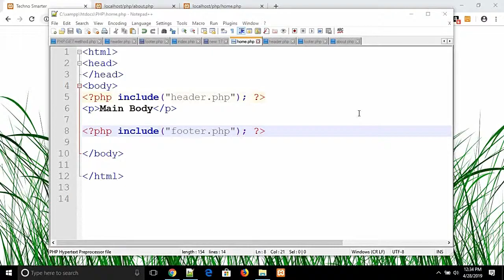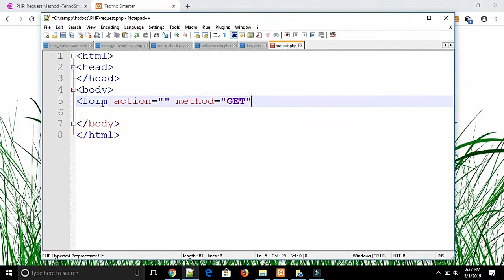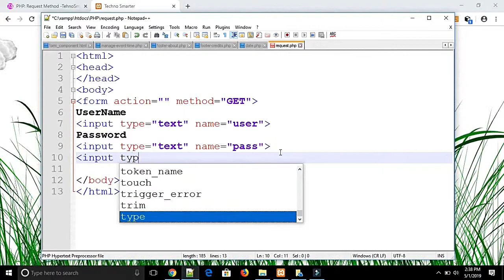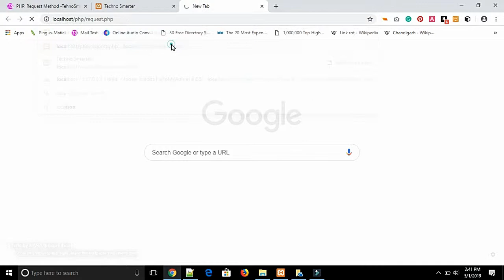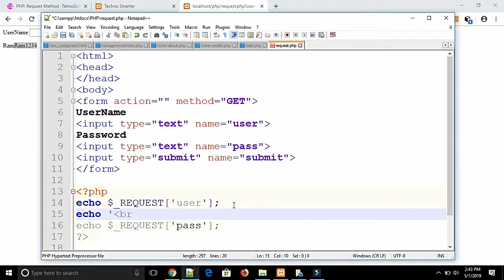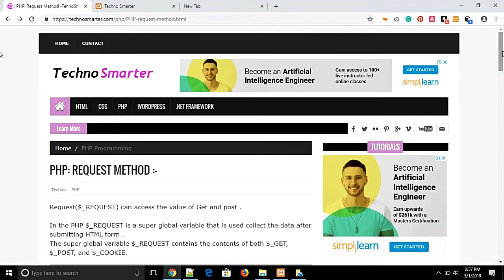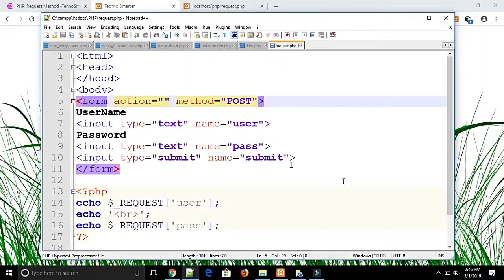Request method | PHP tutorials for beginners - 43 [HINDI]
In this video tutorial, we will discuss the Request method in PHP. There are many requests method in PHP. The request method contains the content of $ _GET, $_POST, and $ cookies. In this tutorial, we will implement the Request method example.
PHP tutorials for beginners help you understand the complete tutorials.

Source for this tutorial.

POST method

For any question use our Smarter QA platform.

Reference -
1.Request method in PHP
2.  Request method example
3. Hindi & English mixed